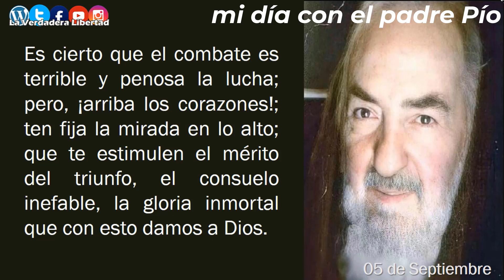Mi día con el padre Pío 05 de Septiembre